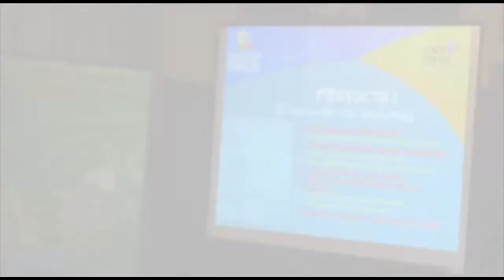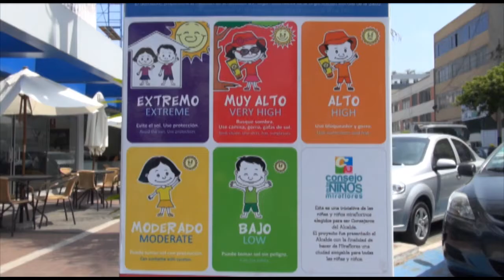Miraflores - La Ciudad de los Niños